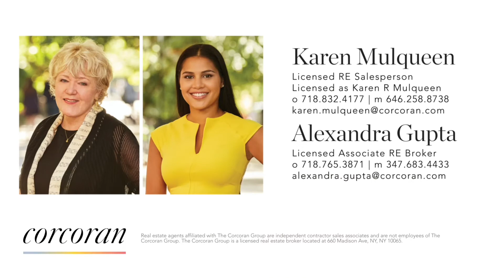309 Ocean Parkway, Apt. 1R in Kensington Brooklyn – Video Tour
Video tour shot for Karen Mulqueen and Alexandra Gupta of The Corcoran Group. Amazing 1000 sf garden apartment with superb finishes and a large private outdoor space of your own.
Interested in collaborating on a video tour for one of your listings?
Listing description:
309 Ocean Parkway 1R Sublet $3500. 1/bd, 2/ba, office/lounge space, 2outdoor spaces and parking.
Luxury living in a top quality boutique development This supremely appointed Garden apartment Is Available to sublet. A rare opportunity. The large one bedroom has great views of the garden through a floor to ceiling glass wall with a door and a fully encased flip window for air flow. The designer en suite has radiant floors, shower and enormous soaking tub. A double closet is between the bedroom and bath. The open concept kitchen / living room also has floor to ceiling glass exposure and double doors that open to the private garden.
The kitchen has new stainless steel appliances, d/w, and waterfall edge center island. Also, comes with office/lounge space, w/d hook up and a second designer bathroom with a large deep soaking tub. High ceilings and wide plank flooring throughout. Private bi-level garden and free parking. Gym in the basement and shared roof top deck.
Cyrpress Condominium, built in 2019 has 14 units and 8 floors. This unit is approximately 1,000 sq. ft. and the garden over 800 sq. ft. Ready to rent immediately. Move-in Date as soon as 8/1.